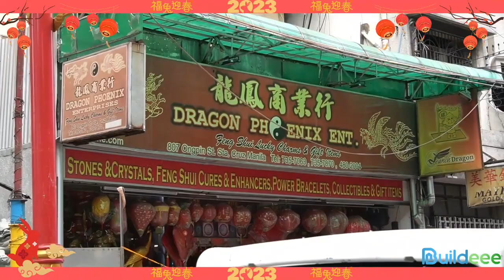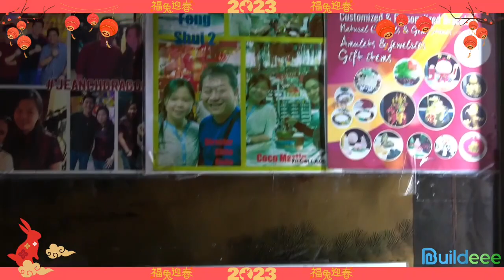FENG SHUI TIPS 2023 WITH MRS. JEAN CHUA!! (Business, Home, Academics, Relationship and Life)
Start this year right by knowing what's in store for you this 2023!

Special thanks to Mrs. Jean Yu Chua of @jeanchdragon for accepting our invitation to be our special guest in this Chinese New Year Episode. 💙